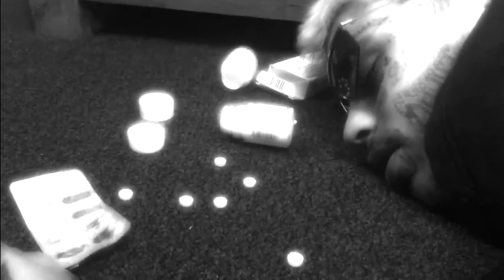Aypelz | CLOSE THE BLINDS (Official Video)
T13 XS 777 FTS FTW